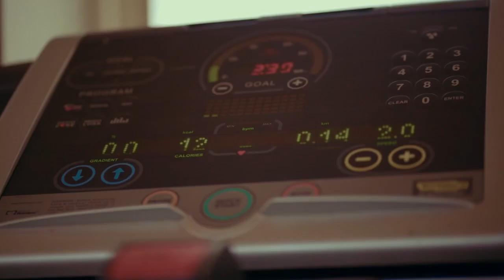Binene by the bowyz